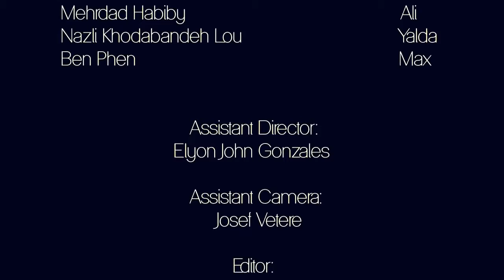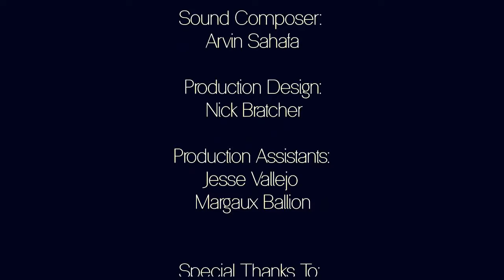The Moment of Truth Amir Derakhshan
IT'S ABOUT A PERSIAN BOY WHO HAS A ISSUE WITH HIS FAMILY WITH HIS HOMOSEXUALITY. AND HE HAS A RELIGIOUS FAMILY THAT THEY DON'T BELIEVE IN THOSE THINGS SPECIALLY HIS DAD. IN THE END THEY WILL HAVE A BIG PROBLEM AND HIS DAD HAS TO DECIDE IF HE ACCEPTS HIS SON AS WHO HE IS OR NOT